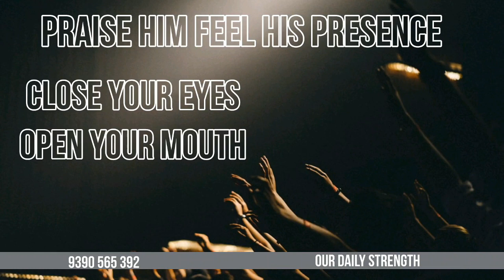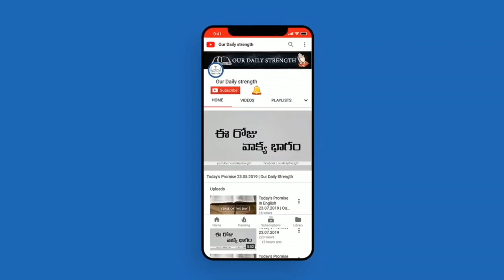1000 స్తుతులు _ Praise1000